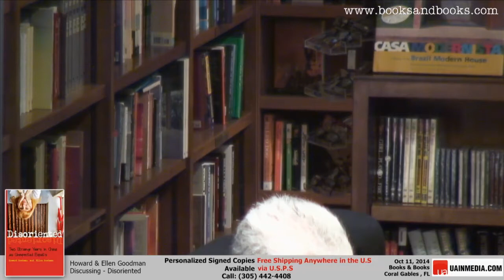Howard & Ellen Goodman Disoriented, Two Strange Years in China as Unexpected Expats